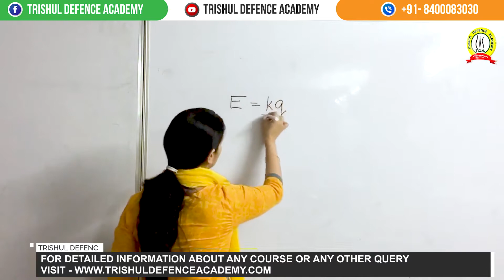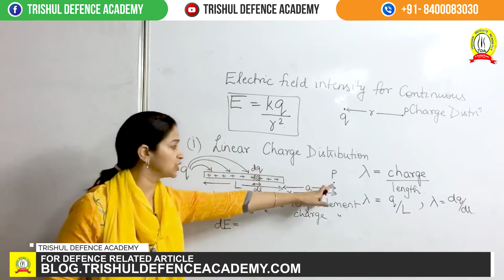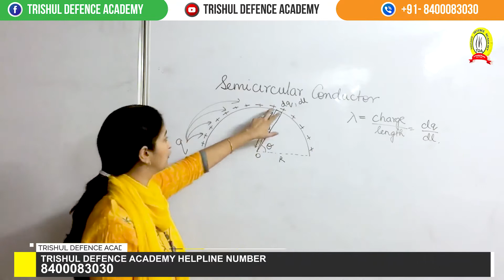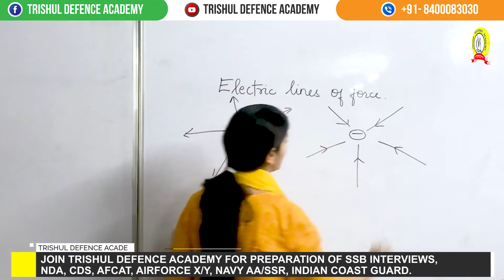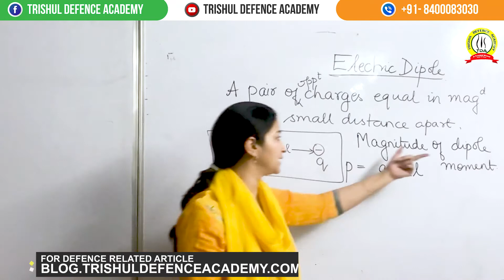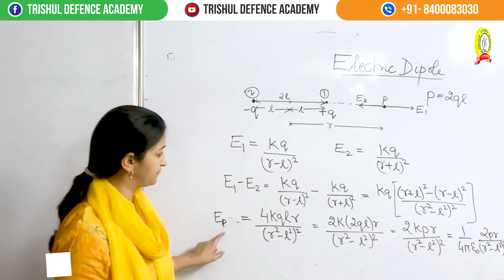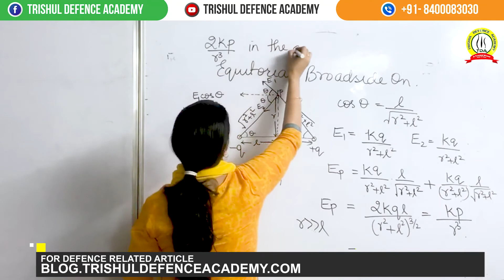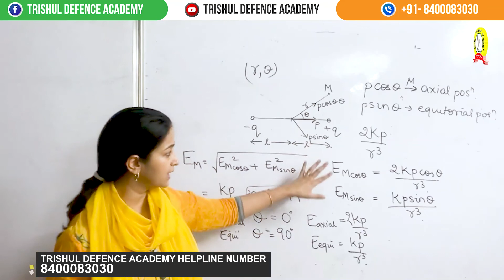Electric Field | Physics | Lecture 2 | Class 12th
Trishul Defence Academy, A Defence Institution which runs under the Guidance of Wing Commander Anoop Mehrotra ( An Ex. NDA , Ex. GTO ) has given over 530 Selections in NDA in Last 15 years.

This is the only academy to have its own GTO ground, and the candidates are trained under the supervision of ex-servicemen and retired armed force officers.

Trishul Defence Academy has a record of a 100 % selection rate in the PABT/Computerized Pilot Testing System (CPTS).

For Physics – The main focus is on the regular and continuous practice of more and more questions of different varieties viz. easy, medium & hard.

For Mathematics – With thorough concepts, we teach ‘short-tricks’ so that more & more questions can be solved in less time.

Weekly Physical Fitness Classes – Along with a healthy mind, we also want your body to be fit, so we provide weekly physical fitness classes.

Join Trishul Defence Academy for complete preparation of NDA/NA, CDS, AFCAT, CAPF, ACC, Military Nursing Service, Air Force X & Y Groups, Indian Navy AA & SSR, Indian Coast Guard, Army GD/Clerk/Tech/NA/ SSC GD, PFT, GD, SRT, and SSB INTERVIEW.